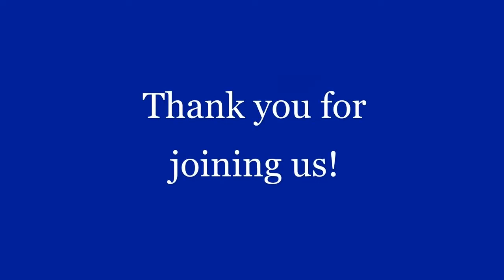21st Annual Celebration of Law Alumni and Students of Color